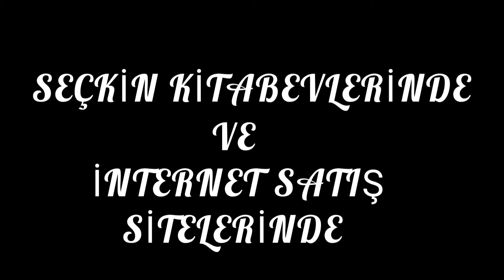Seslendiren: Sami Çelik - Şiir: Necip Fazıl Kısakürek - Tabut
Şiir: Necip Fazıl Kısakürek
Seslendiren: Sami Çelik
Tabut